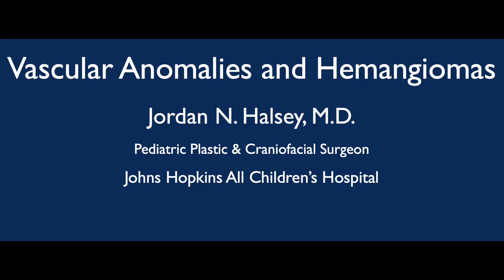What are vascular anomalies and hemangiomas? | Pediatric Plastic and Reconstructive Surgery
This video provides an overview of our JHACH multidisciplinary vascular anomalies team. Many infants and children are born with vascular appearing birthmarks or develop vascular lesions over time. Our vascular anomalies clinic is comprised of multiple subspecialists, including plastic surgery, hematology/oncology, and interventional radiology, who assess patients as a multidisciplinary team. This allows for vascular lesions and malformations to be treated with variety of modalities, including medications, sclerotherapy and embolization, laser treatments, and surgery. Our team meets weekly to discuss each patient and to formulate a unique treatment plan based on their diagnosis and imaging.